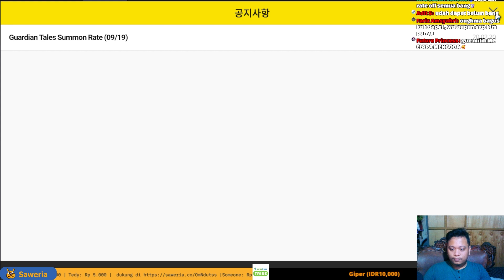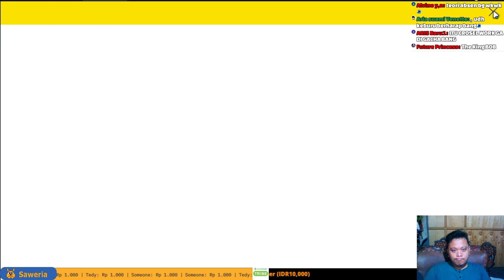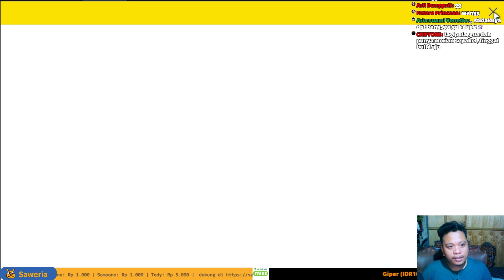GACHA VINETTE AND OGHMA RIFLE - Guardian Tales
GACHA VINETTE AND OGHMA RIFFLE  - Guardian Tales

Bantu OmNdutss Biar Bisa Live Stream Hari

mudah-mudahan kalian suka dengan video gameplay saya !!

YANG SUKA DENGAN VIDEO SAYA LANGSUNG AJA

KALAU ADA YANG INGIN DI SAMPAIKAN LANGSUNG AJA
KOMEN/COMMENT

FACE CAM : NYK NEMESIS 90 EVEREST
MIC : SADES ORPHEUS

TERIMAKASIH SEBELUMNYA YANG SUDAH MAMPIR DI VIDEO SAYA..
JANGAN LUPA KEMBALI LAGI